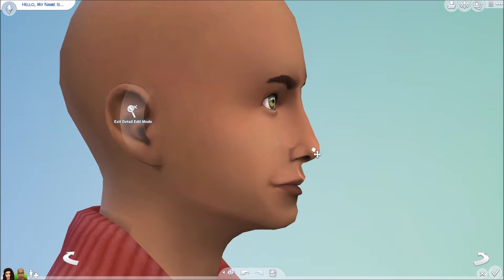The Sims 4 Create-A-Sim | High School Sweethearts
Hello everyone! Today I have a little CAS video of a couple high school sweethearts! I want to thank you all so much for all the support I've been receiving. I really do love and appreciate you all so much!